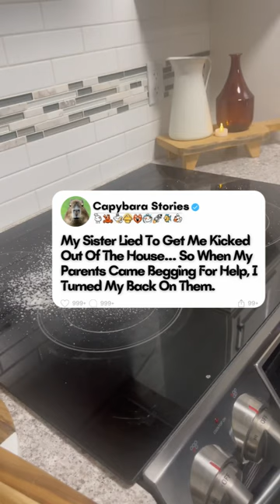[FULL STORY] My Sister Lied To Get Me Kicked Out Of The House… So When My Parents Came Begging...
[FULL STORY] My Sister Lied To Get Me Kicked Out Of The House… So When My Parents Came Begging For Help, I Turned My Back On Them.

00:00 Part 1
1:00 Part 2